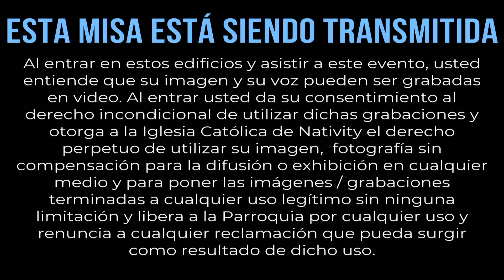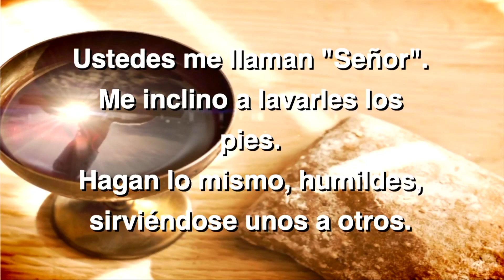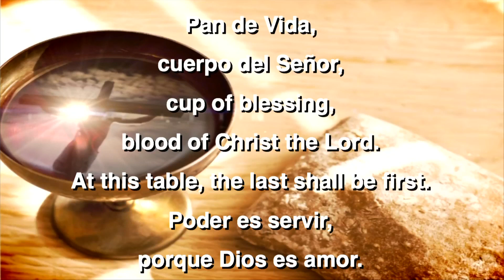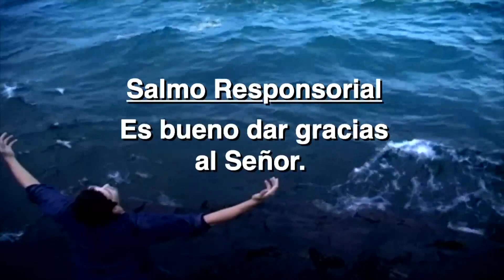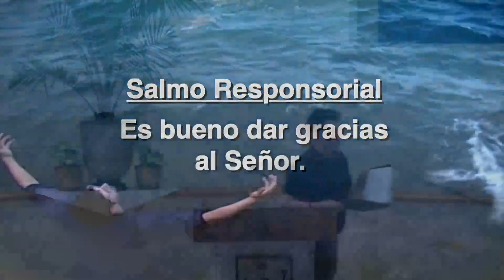9:30 a.m. Primera Comunión (14 de mayo de 2022)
9:30 a.m. Primera Comunión (14 de mayo de 2022)

Lecturas Especiales

To support our Parish’s mission, or to give your tithe online, please

Permission to stream the music in this service obtained from One license, license A-721985 and CCLI #1800765.